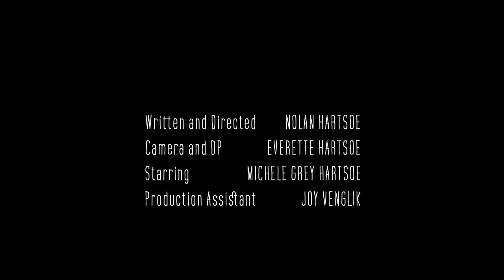Never to be Found, A short film by 15 year old filmmaker Nolan Hartsoe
Never to be Found, A film by 15 year old filmmaker Nolan Hartsoe. Production company House of Hartsoe. Actress Michele Hartsoe. Winner BEST young Storyteller Award at HDIFF and AOF Film FEST.
SYNOPSIS:
Their love is lost, never to be found. Relationships are difficult and sometimes we are pushed to do things we never imagined. Inspired by the psychological thrillers of Alfred Hitchcock.